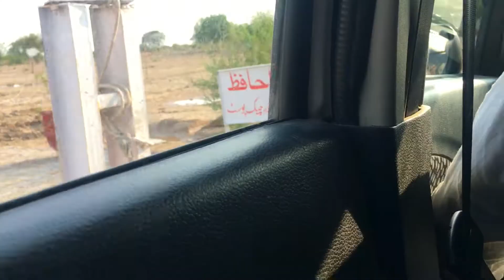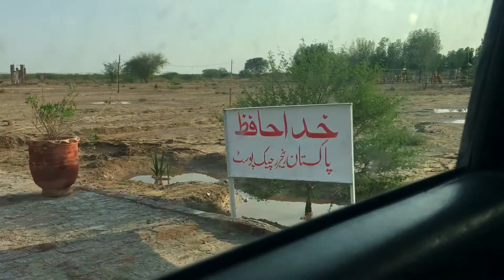THE CAMELS OF CHOLISTAN DESERT 😱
The Cholistan Desert, also locally known as Rohi, is a desert in the southern part of Punjab, Pakistan that forms part of the Greater Thar Desert, which extends to Sindh province and the Indian state of Rajasthan. It is one of two large deserts in Punjab, the other being the Thal Desert.